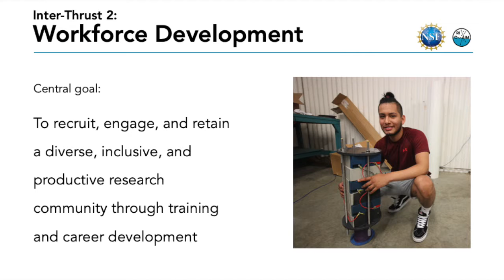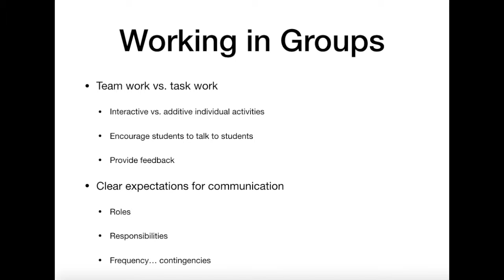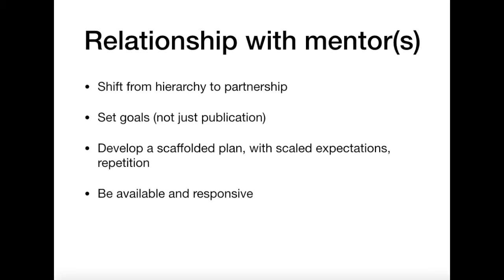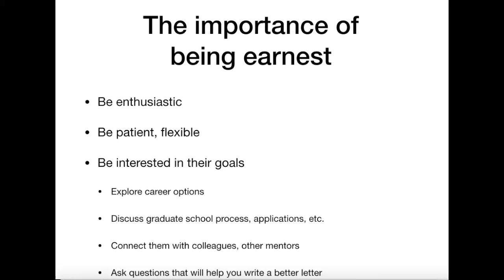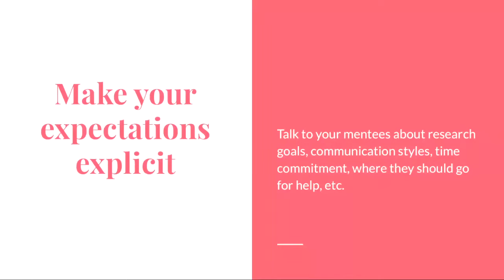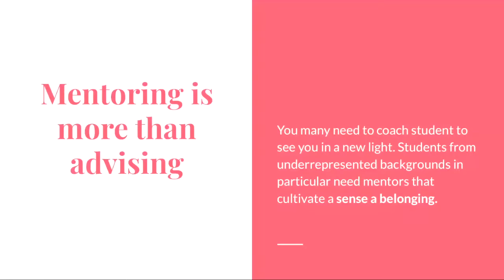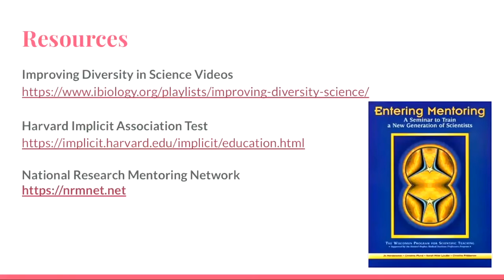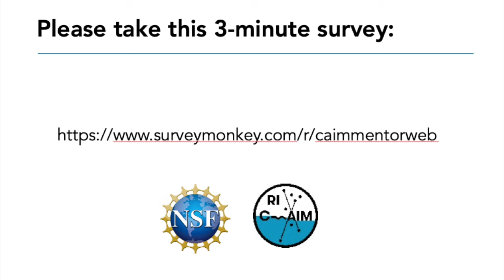C AIM SURF Mentoring Webinar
As part of the Rhode Island Consortium for Coastal Ecology, Assessment, Innovation and Modeling (RI C-AIM), Metcalf Institute conducts professional development training to build workforce skills. This webinar is designed to help C-AIM Summer Undergraduate Research Fellowship mentors understand what undergraduate researchers need to gain the most from their SURF experience.

to learn more about the Career Development Program.